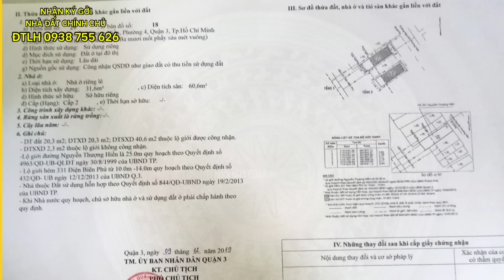Bức bách quá đành giảm giá 15% để bán gấp nhà mặt tiền Nguyễn Thượng Hiền Q3 | Ngôi nhà của bạn.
Căn nhà nằn trên đường Nguyễn Thượng Hiền Quận 3, khu vui chơi giải trí về đêm. Phố đi bộ, ẩm thực…dành cho các bạn trẻ.
Diện tích: 3 x 10,7 m
Công nhận: 31,6 m2.
Có giấy phép xây 3 lầu.
Nhà gốm 1 trệt 1 lầu.
Hai mặt tiền: Nguyễn Thượng Hiền và Vườn Chuối rất thuận tiện cho việc kinh doanh buôn bán.
Nằm trong khu dân cư, an ninh, thoáng mát…

Nhận giới thiệu, ký gởi, mua bán nhà đất chính chủ.

Các bạn có nhu cầu về:
  - Tư vấn.
  - Giám sát.